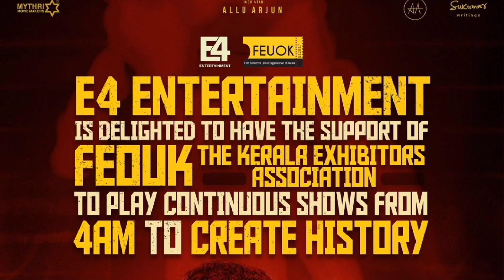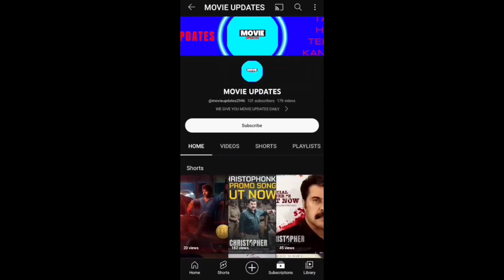PUSHPA 2 | THUG LIFE TEASER | FAUJI 400CR | RAMAYANA RELEASE | THE PARADISE NANIODELA 2 | PREMALU 2